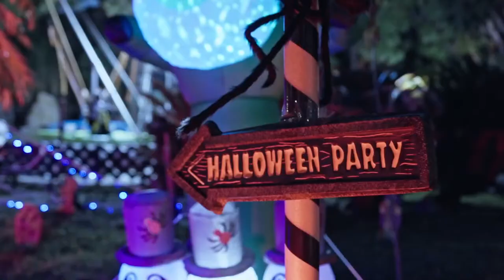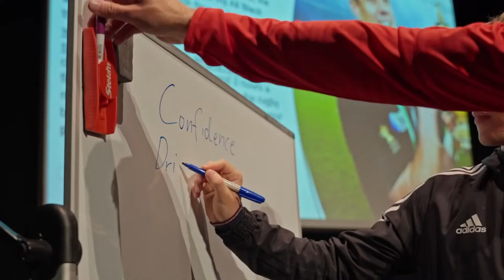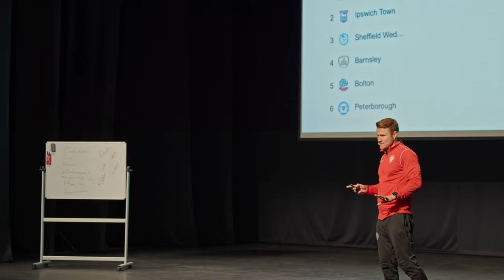FC Málaga City U18 vs Cd Casabermeja "B" Senior